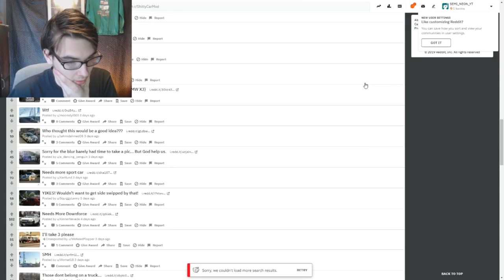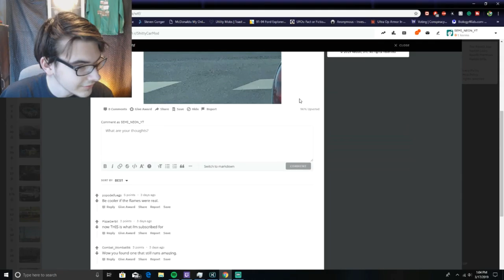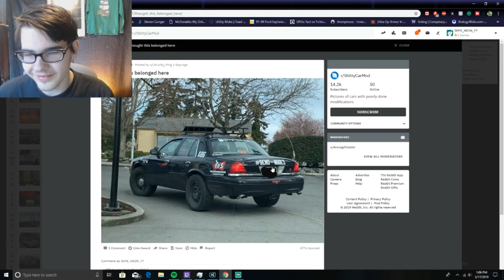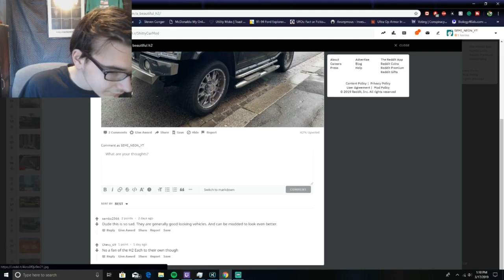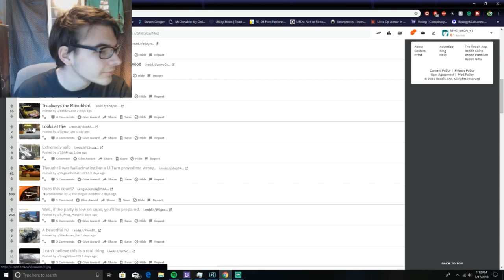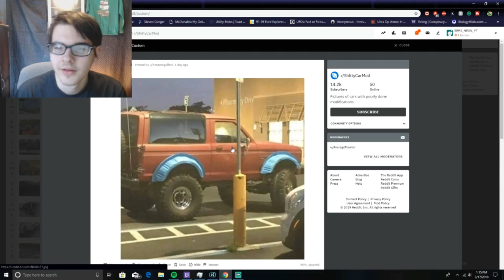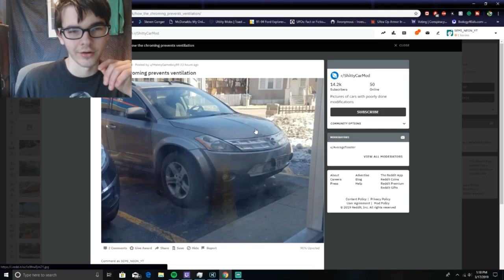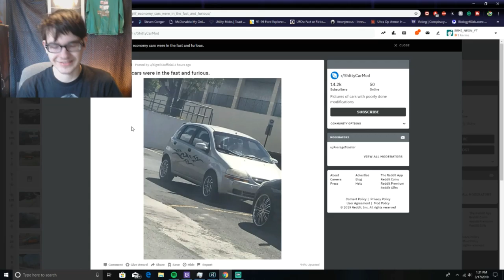WHY THO? | BATTY CAR MODS